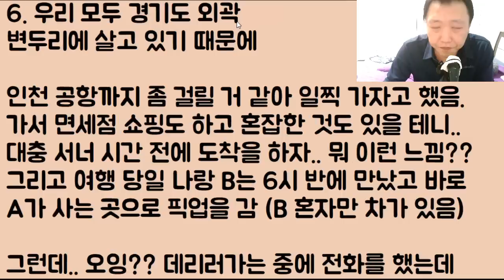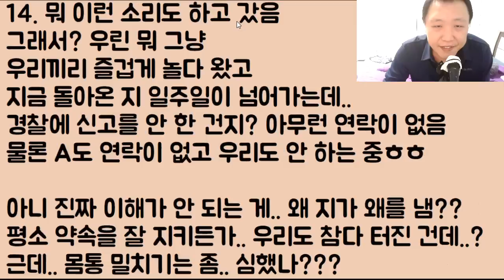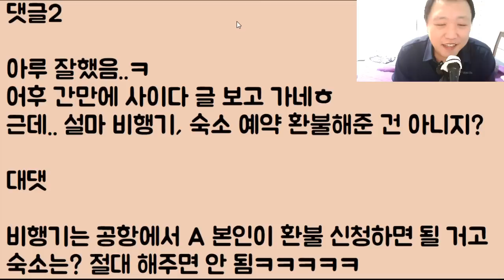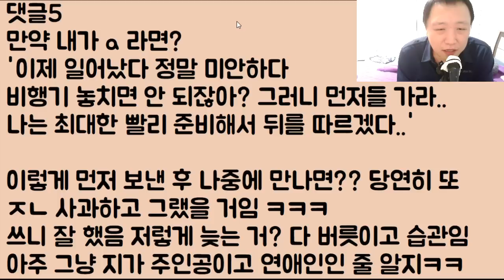[개 시원ㅋㅋㅋ] 약속을 자꾸 어기는 친구 냔.. 결국 열받은 다른 친구가 얘를 똥통에 처박았는데 어이구 속 시원해ㅎㅋㅋ 나도 같이 하자ㅋㅋㅋ